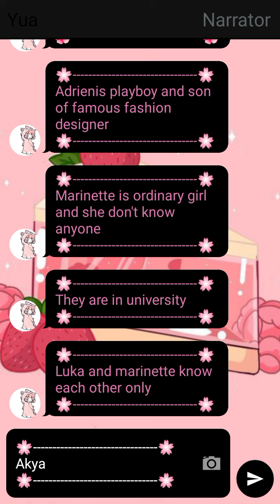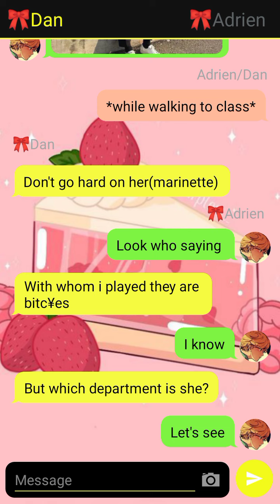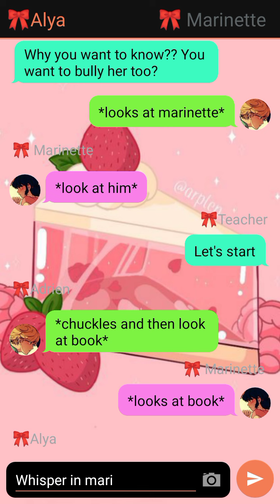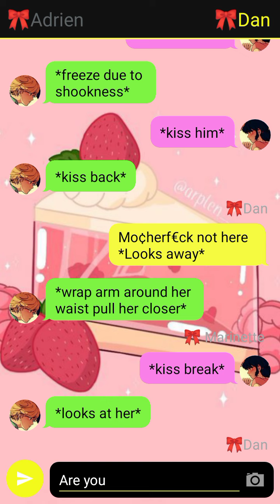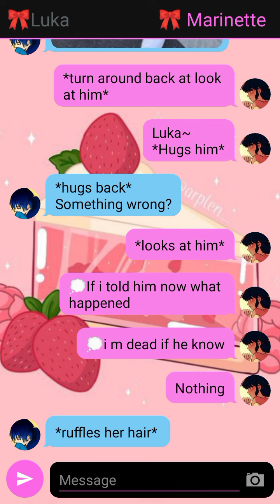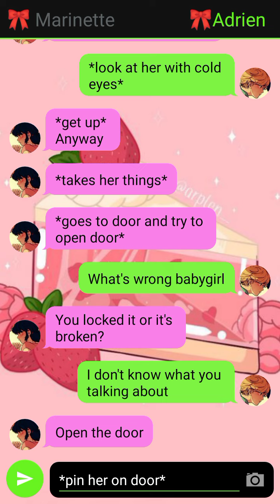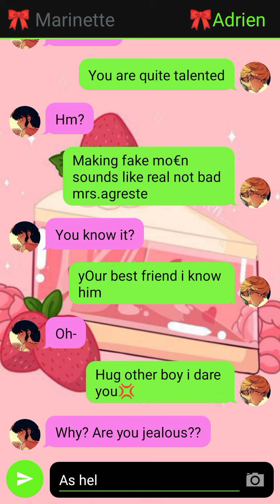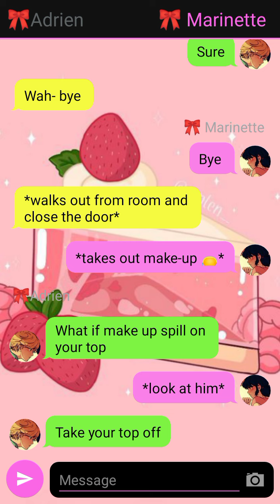🍋 𝕃𝔼𝕄𝕆ℕ 🍋|| bully and new girl ||one shot story